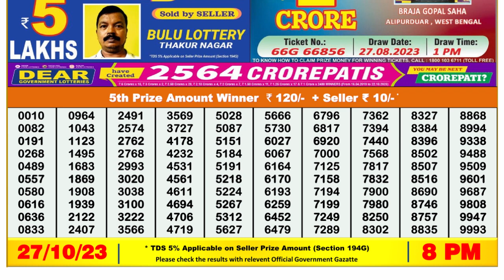Nagaland Lottery Sambad Live 8pm 27.10.23